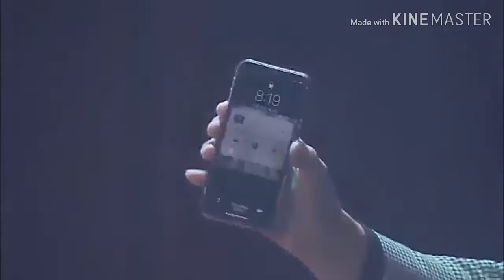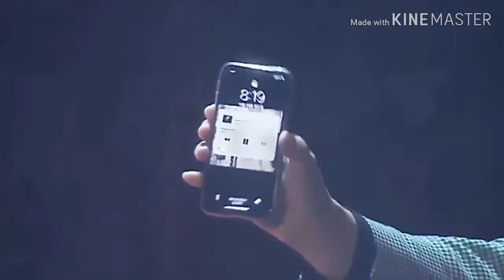SHINee minho very supportive to taemin at key face showcase (full)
SHINee minho at key face showcase

SHINee minho very supportive to taemin at key face showcase

For more updates and videos of choi minho here's the link of

SHINee choi minho won Asia artists awards for Asia brilliant(actor) award 2018

Ps: I love choi minho so much

For more kbuzz, kpop news or celebrity news around the world

This pictures/videos used for illustration purposes. Credit to the respectful owners 🙏